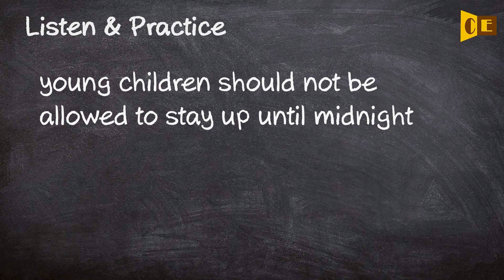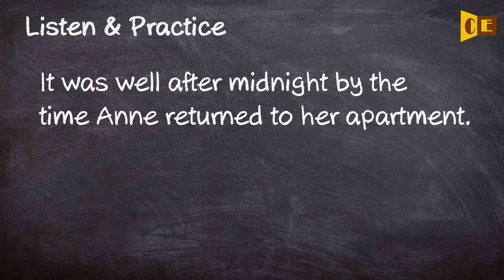Midnight Pronunciation, Paraphrase, Listen & Practice